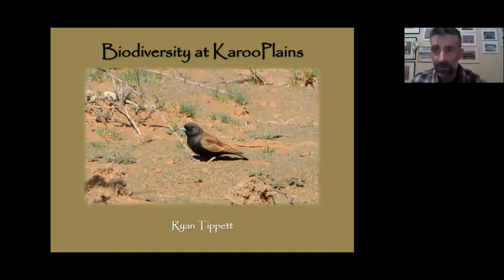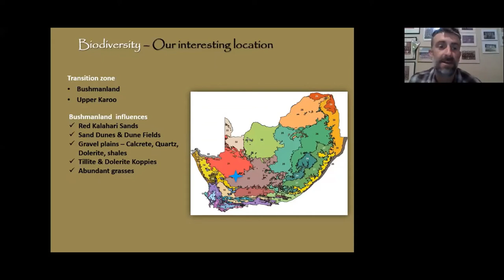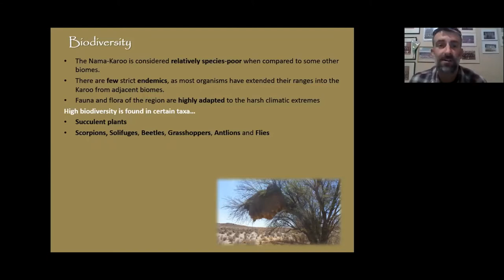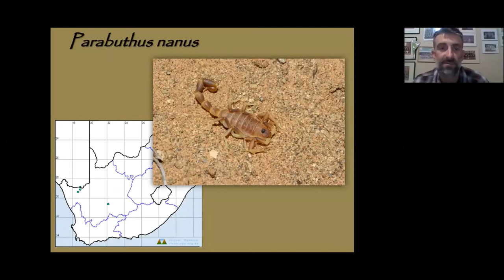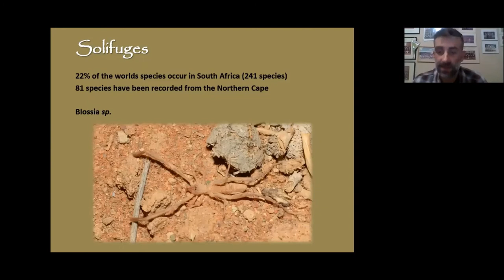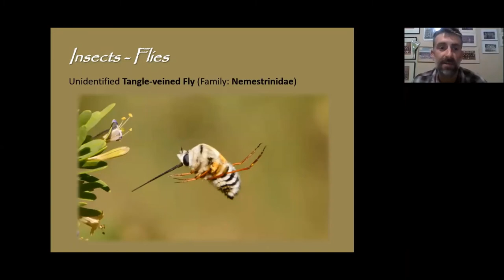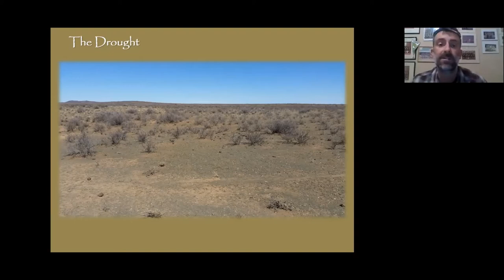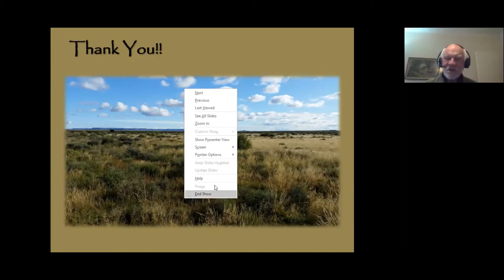Biodiversity at Karoo Plains - BDI Citizen Scientist Hour #17 - Ryan Tippett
Ryan shows us amazing photos of some of the biodiversity you can find at Karoo Plains, the transition zone between the Upper Karoo and Bushmanland. He talks about interesting facts from some on the arthropods that are less well known.